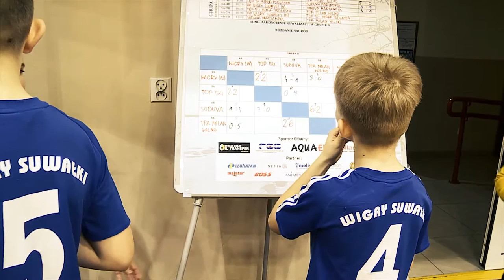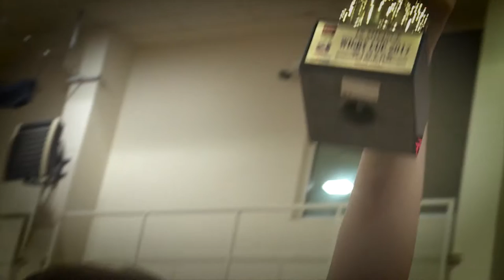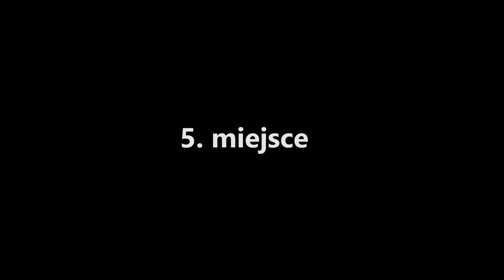Relacja | Wigry Cup 2017 Winter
Młodzi zawodnicy Akademii Piłkarskiej Wigry Suwałki zwycięzcami turnieju Wigry Cup 2017 Winter. Zobaczcie co działo się na hali OSiR